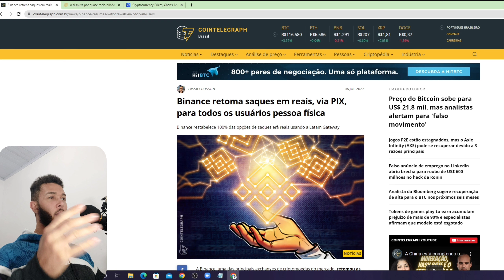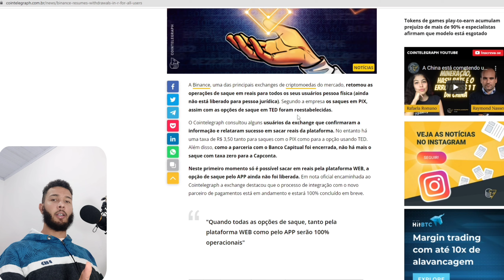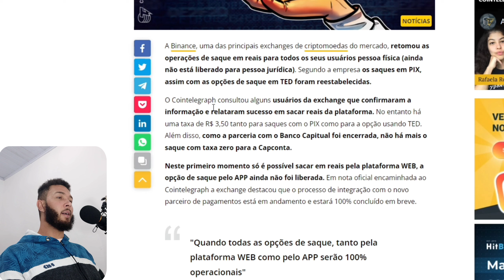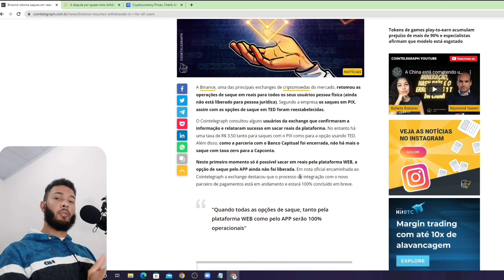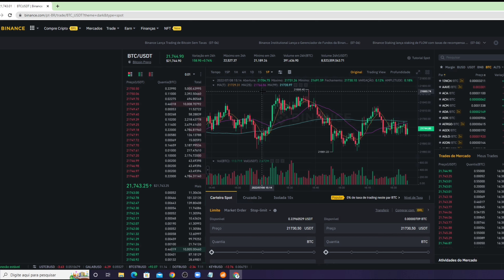ANTES DE FAZER SAQUES E DEPOSITO POR PIX VEJA ESTE VIDEO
FALA INVESTIDORES

ESSE VIDEO É UM ALERTA PARA VOCÊ QUE NÃO ESTÁ CONSEGUINDO FAZER DEPOSITOS E SAQUES POR PIX NA CORRETORA BINANCE

SE GOSTOU DO VIDEO NÃO ESQUEÇE DE SE INCREVER NO CANAL E ATIVAR O SINO DE NOTIFICAÇÕES

FELIZ É O HOMEM QUE ADQUIRE CONHECIMENTO E SABEDORIA PARA SUA VIDA